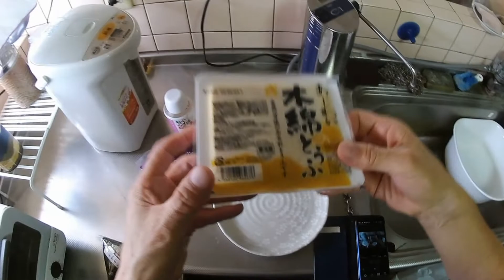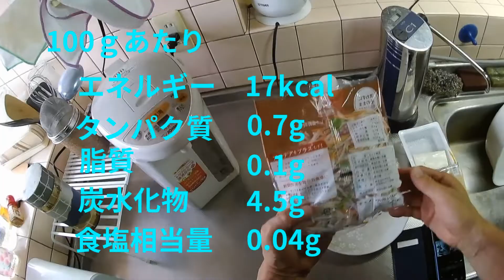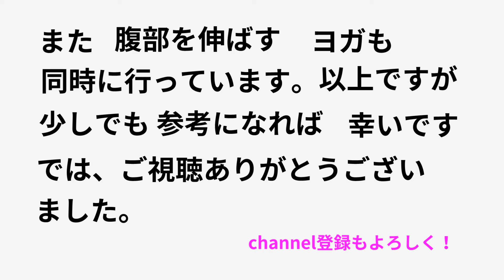超簡単ダイエット 豆腐大根ミックスサラダによる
豆腐に市販の大根ミックスサラダを使ったダイエットを以前やって、一夏でうまく体重を落としました。今回も気がついたら、だいぶお腹周りに脂肪がついてしまったので、再挑戦しました。